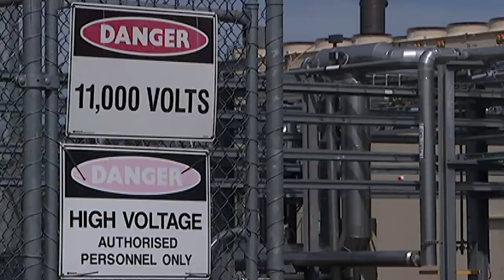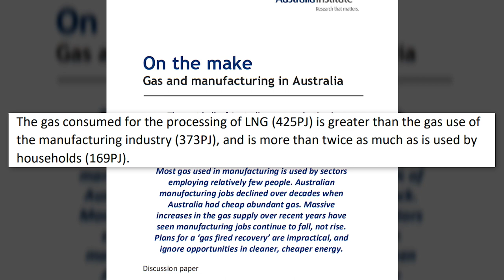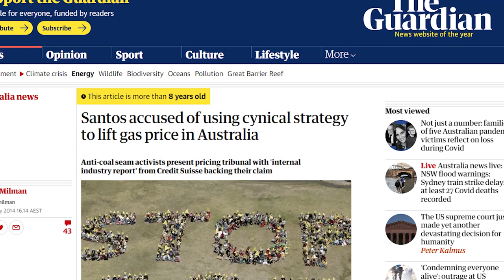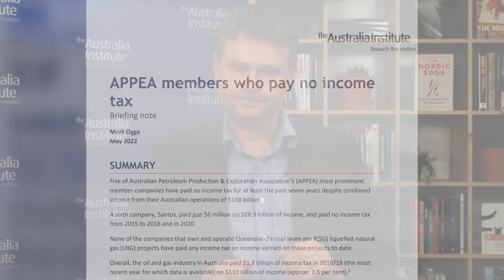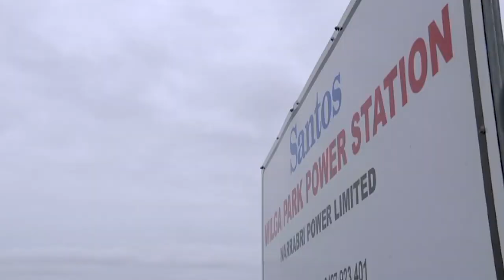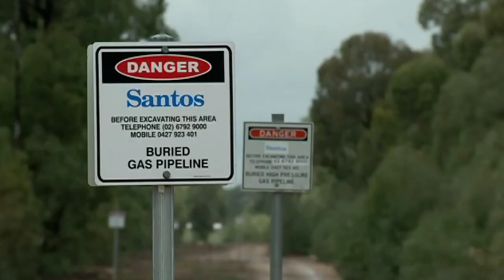Your Complete Guide to the Great Gas Rort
As the gas lobby seeks to spin skyrocketing prices for Australians as a reason to fast-track pipeline approvals and fracking, the evidence shows there is no shortage of gas, just an excess of greed for export super profits.

Climate & Energy Program Principal Advisor Mark Ogge explains why it’s not that we don’t have enough gas, it’s that the companies want to ship it overseas to the highest bidder.